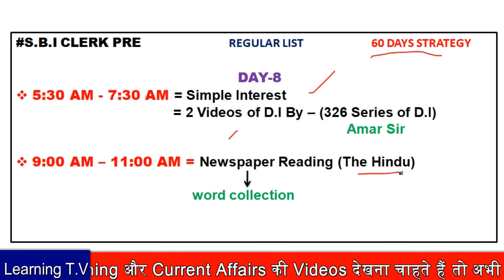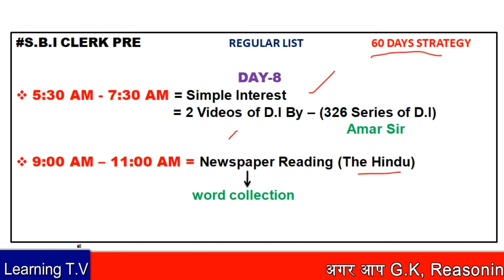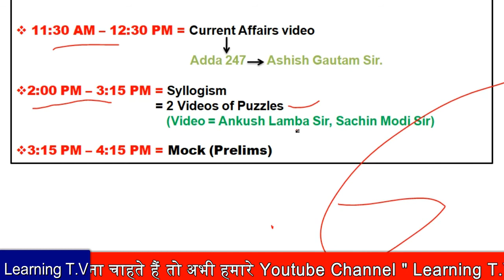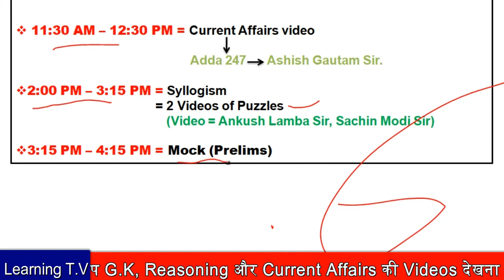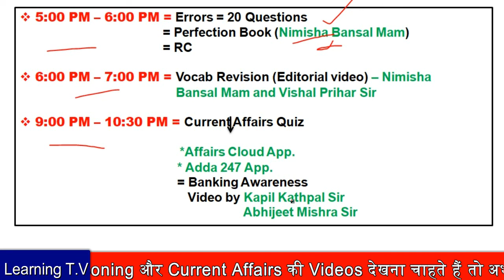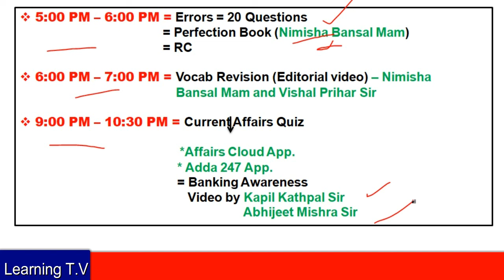SBI CLERK Day-8 Regular List. Follow it Blindly for 60 days nd get a job in SBI. 100% Guarantee.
SBI CLERK Day-8 Regular List. Follow it Blindly for 60 days nd get a job in SBI. 100% Guarantee. @Learning T.V